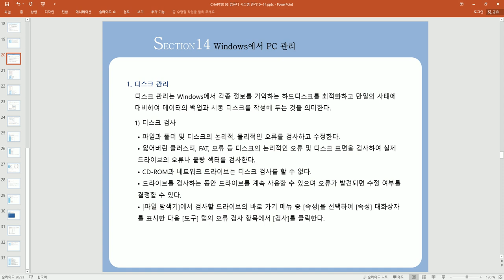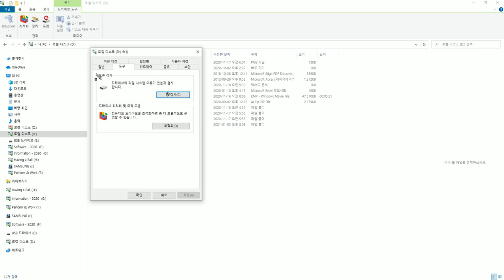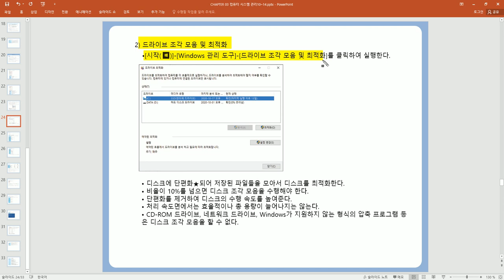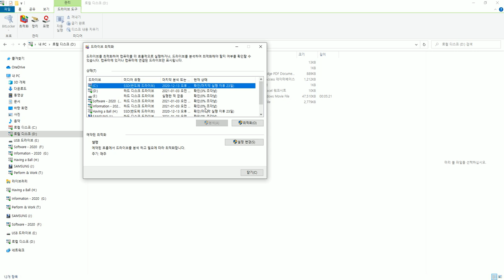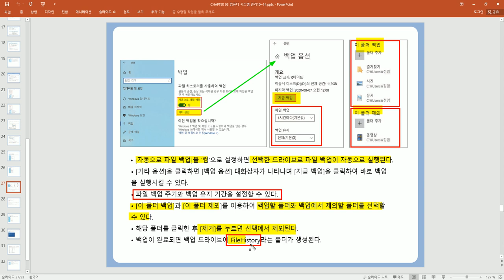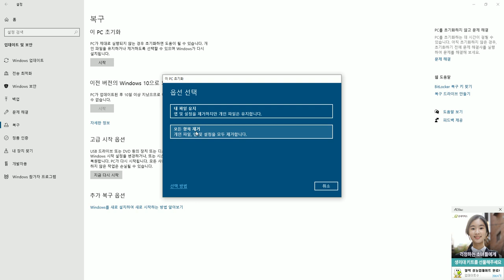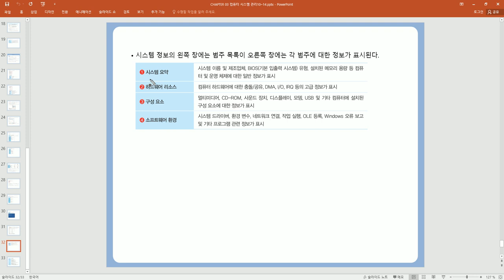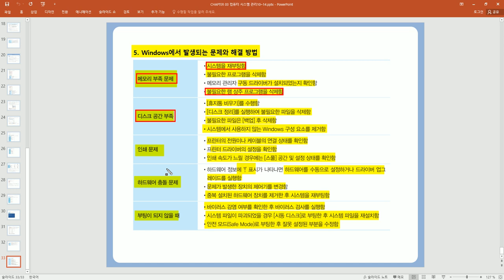[컴활1급 필기] 컴퓨터일반-Windows에서 PC 관리